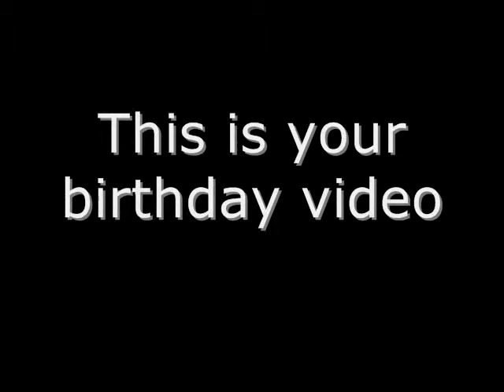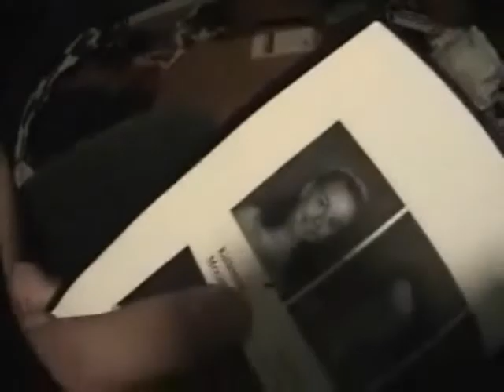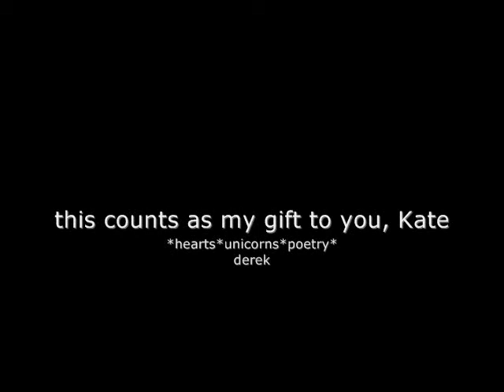Happy Birthday, Kate McCarthy